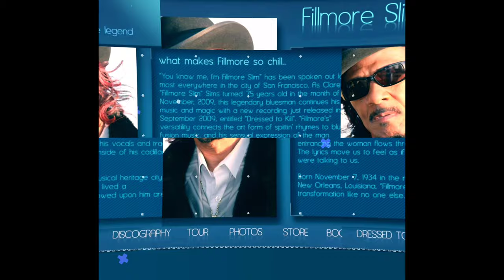Fillmore Slim 2020︱Pimp History Of Fillmore Slim︱Keep It Pimpin Podcast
JAY LAVA PRESENTS PIMP HISTORY FILLMORE SLIM

FILLMORE SLIM
Clarence Sims (born October 5, 1934), best known by his stage name, Fillmore Slim, is a blues vocalist and guitarist with five albums to his credit. During the 1960s and 1970s, he was also a known pimp in San Francisco,[1] referred to several times as "The West Coast Godfather of the Game" and "The Pope of Pimping"

Tool I use to grow my channel

🎧 As Long As You Heard

🎧  Jay Lava Beats the Master Moviemixtape BRUCE LEE ROY

🎧 Boom Bap Trap King

🎧Lava's Dark Matter Trap Exploration

🎧JAY Lava's Music for Moms

Early life
Born and raised in Baton Rouge, Louisiana, United States, Fillmore began learning about the blues at an early age. "I done lived the blues," he once said in an interview. "The blues is about picking cotton, working in the fields, living in the streets, and you know I did all these things."

In 1955, he moved to Los Angeles to pursue a musical career, playing by himself in the street and later starting a band called Eddy N and The Blues Slayers. During this time he had a relationship with Etta James before she achieved her fame as a blues singer[1] and recorded a few 45 rpm records himself. His most successful record from this time was titled "You Got the Nerve of a Brass Monkey"

Pimping
Fillmore's life took a dramatic turn when one night, while playing a blues bar in Midland, Texas, he noticed a young woman who kept coming in and out of the bar. As he tells it, "Finally, she came up to me and said, "I like you. I want you to have this money." I asked her how she got all that money. She finally told me she was a hooker. I asked her what a hooker did, and she broke it on down for me." Upon returning to California, he relocated to San Francisco, bringing the girl along with him for extra income. He continued working as a musician, playing in Fillmore District clubs like the Trees Pool Hall and the old Fillmore Theater. He even scored gigs opening for B.B. King and Dinah Washington.

Eventually, however, Fillmore found the lure of pimping too strong and effectively left music behind. He built up a stable of prostitutes and had anywhere from ten to twenty two women working Fillmore Street every day.  His wardrobe consisted of sharkskin suits, alligator shoes and diamond watches, and he could often be seen cruising up and down Fillmore Street in a new Cadillac. In the documentary American Pimp, Fillmore estimates that, in his entire career as a pimp, he had over 9,000+ prostitutes.

Return to music
Fillmore Slim became friends with Eli's owner Troyce Key, who admired Slim's musical stylings and eventually recorded his first album called Born to Sing the Blues (as Clarence "Guitar" Sims), released in 1987.

In 1996 Fillmore Slim updated/re-released, Born to Sing the Blues, on the Mountain Top label. Several years of touring and playing gigs followed, which led to a record deal in 1999 with Fedora Records and an album called Other Side of the Road, released in 2000. Fillmore has released more albums/CDs in the years since with a trilogy of CDs on Mountain Top Records: The Game, The Legend of Fillmore Slim, and The Blues Playa's Ball; that tell his story in his own words and music. Fillmore Slim's song writing talents, and musicianship have garnered several awards including being inducted into the Bay Area's West Coast Blues Hall of Fame in 2008, and the Lowell Fulson "Jus' Blues" Award in Memphis in 2011. Since his musical resurgence, Fillmore has found his largest fanbase to be in Europe, where he's played the Zurich Blues Festival and the Blues Estafette in Utrecht, Holland, and France, among others.